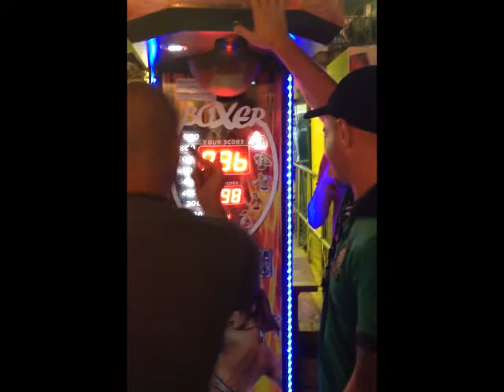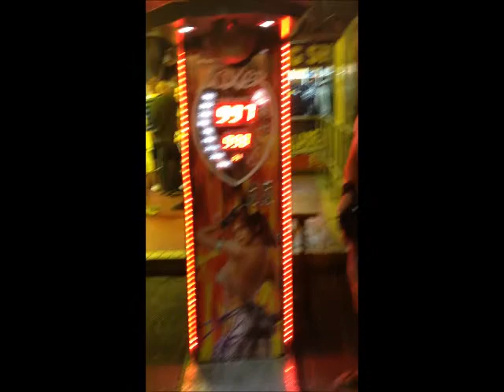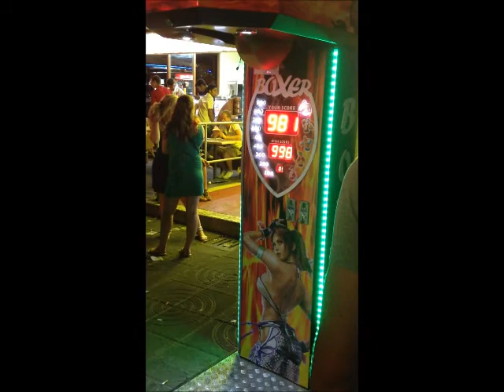Boxing in Sunny Beach movie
King of Sunny Beach